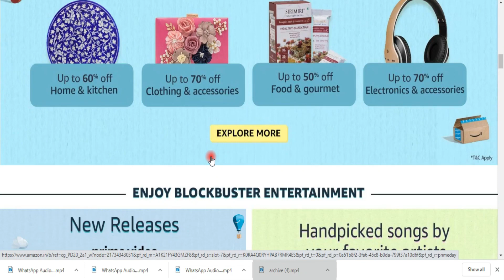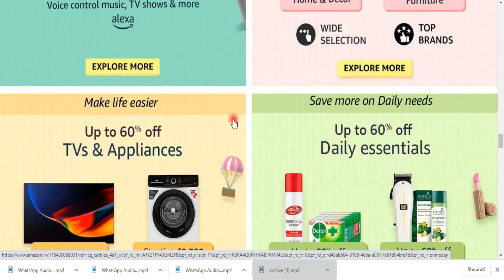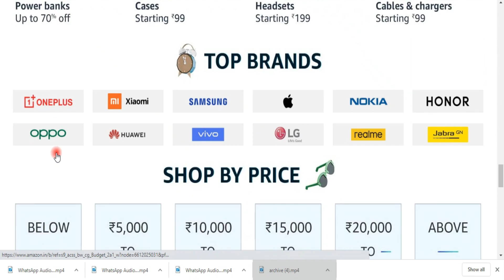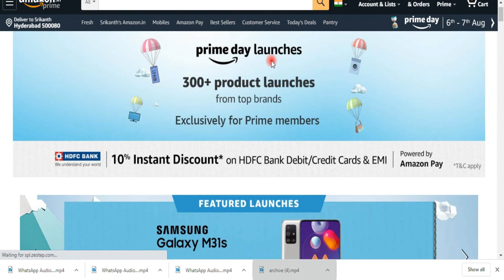amazon prime day offers in telugu - amazon great indian festival sale mobile deals ll in telugu ll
amazon primeday sale offers in telugu

OnePlus Nord 5G (8GB +128GB ₹27,999.00 )
OnePlus Nord 5G (12GB +256GB ₹29,999.00 )

Samsung mobiles

Samsung Galaxy M31 ( 6GB +128GB ₹17,499.00)
Samsung Galaxy M30s (4GB+ 64GB ₹14,999.00)
Samsung Galaxy M21 ( 4GB +64GB ₹13,999.00 )
Samsung Galaxy M01 (3GB + 32GB ₹8,998.00)

amazon prime day offers in telugu - 12 hours ago - What is Amazon Prime Day
 This year, Amazon Prime Day Sale will be held on August 6 and August 7 in India

Amazon Prime Day Sale India 2020: Dates, Highlights, and Best Offers to Shop

4 days ago - Amazon Prime Day Sale 2020 in India is on 6th & 7th August

Avail 10% Instant Discount with Amazon Prime Day HDFC Bank Offer 2020
Amazon India Prime Day Sale 2020 Offers & Deals: 6 – 7 August 2020
Previous articleTop 8 Amazing Deals In Amazon PRIME Day Sale Amazon Prime Day Sale 2019 - Check out Amazon Prime Day Sale deals, discounts, offers
If you like Amazon Prime Day Best Deals, you might love these ideas 4 days ago - Amazon Prime Day sale 2020: iPhone 11, OnePlus 7T and more offers on mobiles
Amazon Prime Days July 15 & 16 Register now with Smile
Amazon Prime Days Sale 15th 16th July 2019 in Telugu | Prime Day Sale | Offers What is Prime Day Sales in Telugu Prime Day Sale : amzn

flipkart big shopping days 2019 | amazon prime day offers telugu. Should I wait for Amazon Prime Day deals Exclusive deals at Whole Foods Market and 5% back with the Amazon Prime Rewards Visa Card 4 days ago - Use your HDFC cards to avail 10% cash back (to a maximum limit of INR 3500) on your shopping with Amazon Prime Day offers

Amazon Prime Day TV deals 2018: Pick up a 4K-ready, Ultra HD or OLED TV on the cheap this Prime Day
What is the time and duration of Amazon Prime Day Sale in 2020 What is amazon prime in telugu || what is Amazon prime video telugu || Telugutechtalks ✓ Na Channel lo videos miku nacchite subscribe chesukondi
The Benefits of Amazon Prime subscription Telugu is a clear and educational based video Amazon Prime day 2018 Great deals and offers || Amazon Prime day sale in telugu Sai Nithin · Sai Nithin Uploaded 1 year ago 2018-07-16
Best Amazon Prime Day deals 2019
Amazon Prime Day Best Deals 2019 Prime Day is a two-day only shopping event, starting 6th August through 7th August, exclusively for Prime members

5 days ago - 1 Amazon Prime Day Mobile Deals Other Amazon Prime Day 2018 Deals
Also seeAmazon Prime Day Sale 2018 Starts July 16: Here's How You Can Get the Best Deals
That wraps up our list of the best Amazon Prime Day laptop deals The best Amazon Prime Day deals 2018 Amazon Prime Day 2018 India Sale Starts July 16
Select Download Format Amazon Prime Day Special Offers

Upcoming Amazon Sale in August 2020
Upcoming Amazon Sale in July 2020